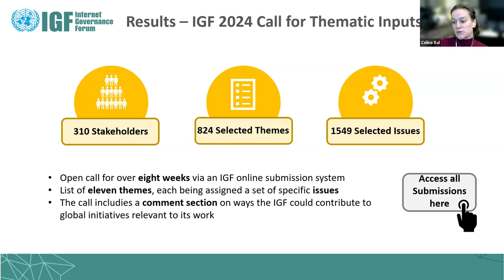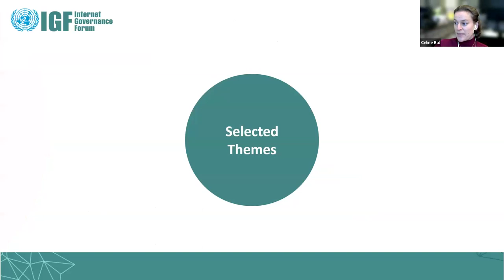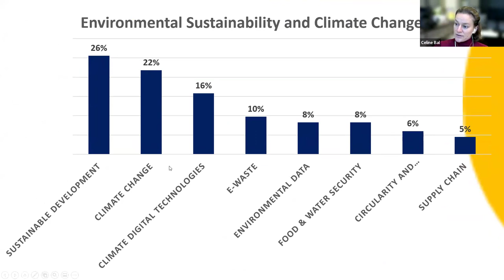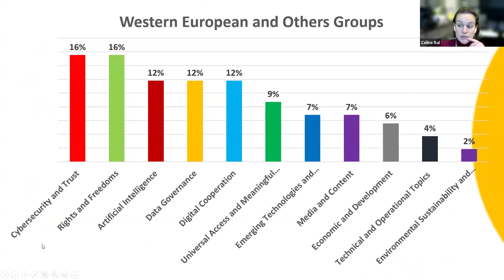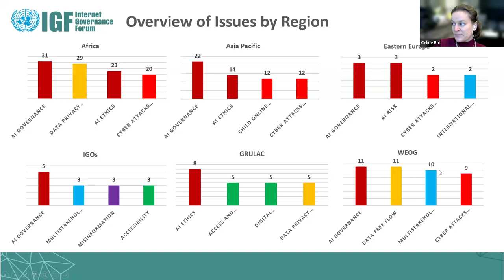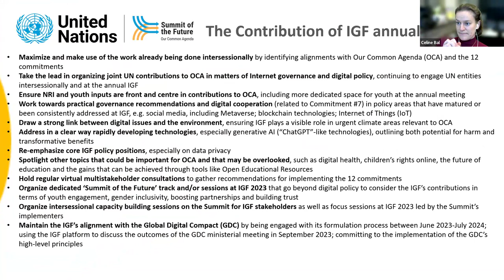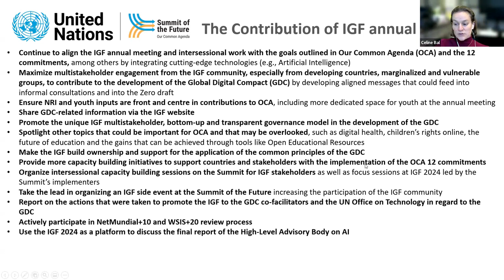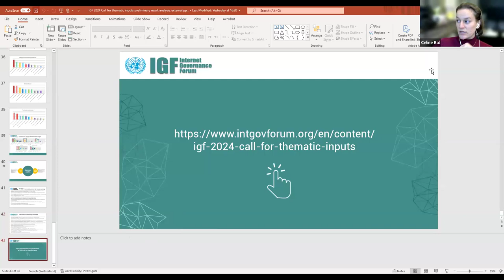IGF 2024 - Results of the Call for Thematic Input